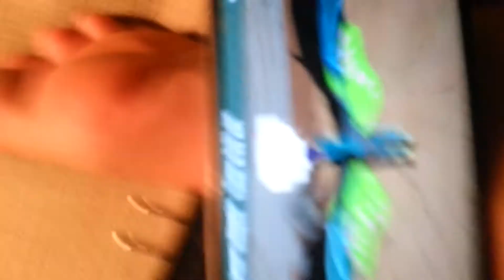AAAAA MONSTER! Jk XD